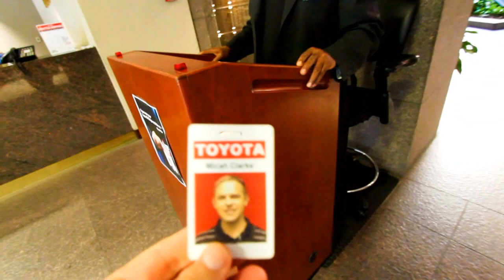Go! Lip Dub